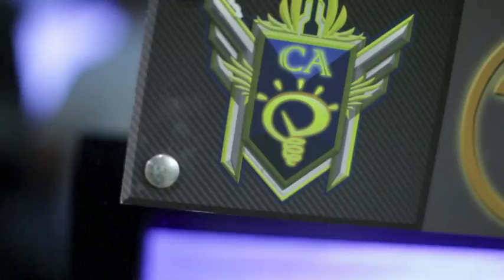The Los Angeles Film School: Computer Animation Reel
The Los Angeles Film School Animation reel featuring work from students projects.